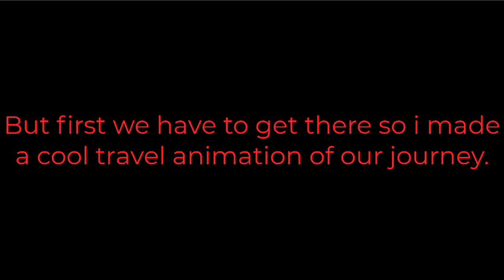Exploring a abandoned plane crash